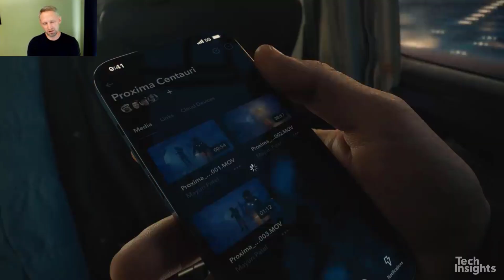Apple iPhone 13 Pro - A TechInsights Teardown Prediction (A15) [2021]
Watch what TechInsights’ Jason Abt, CTO, had to say to our team this week about this year’s iPhones. What technology do we expect to see, what design wins, what’s new here… GPU power, A15, camera assembly, sensors, TSMC N5P, Samsung 5LPE, and more. We are tearing down the first phones to arrive in our lab tomorrow. Read our blog and watch for updates here: